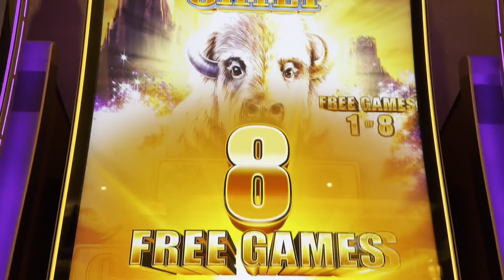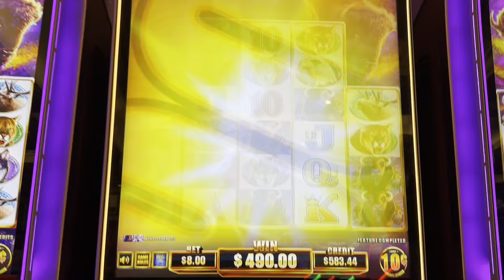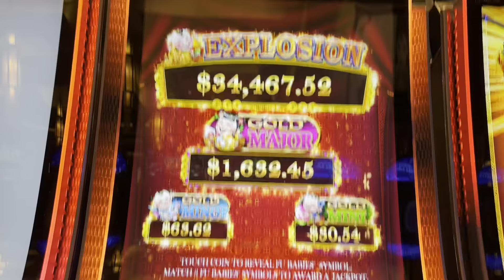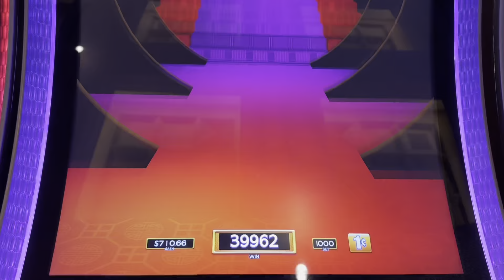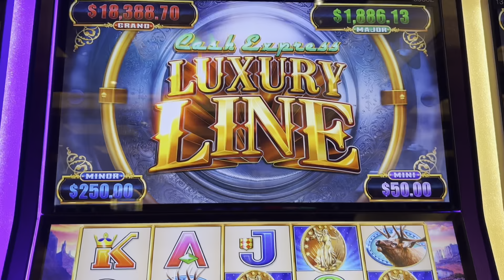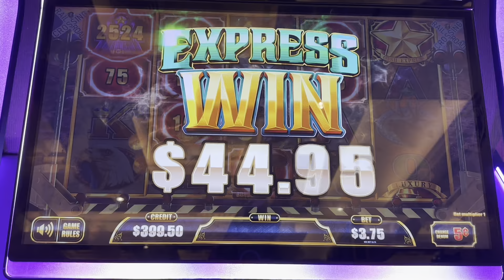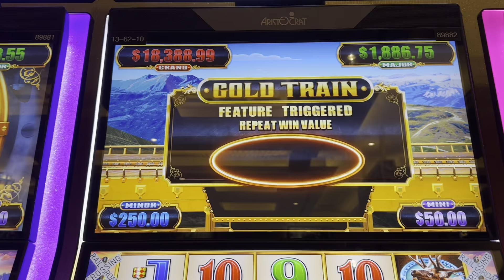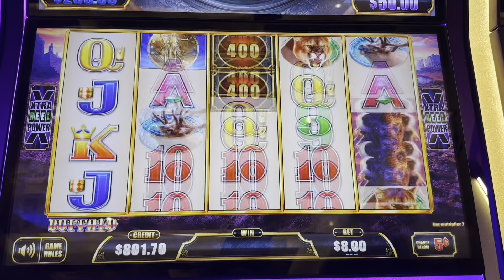This is a Fun Session! Buffalo Chief, Dancing Drums Explosion, Luxury Line! Great Wins!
Great Runs on Buffalo Chief, Dancing Drum Explosion & Luxury Line.